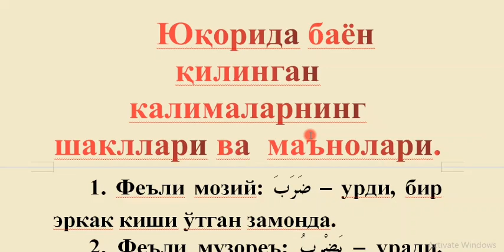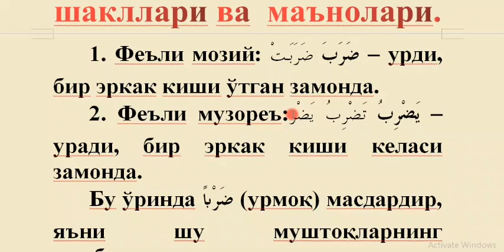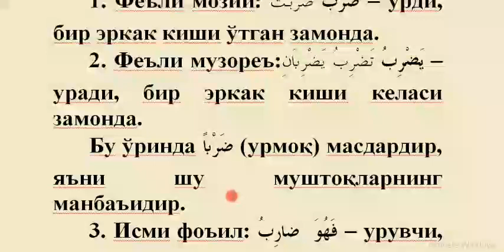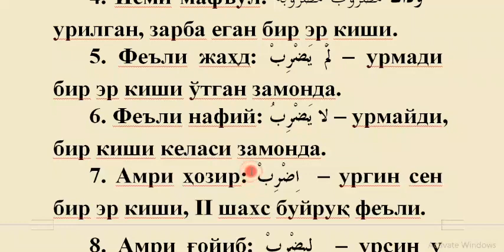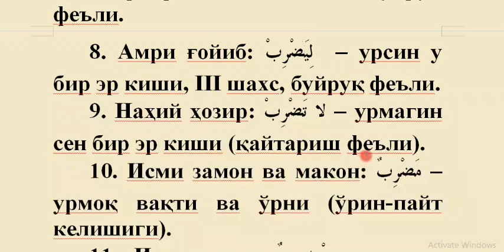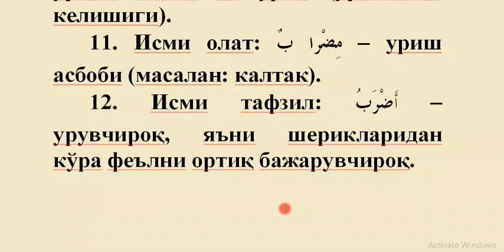10 dars 2 qism Mukammal sarf ilmi